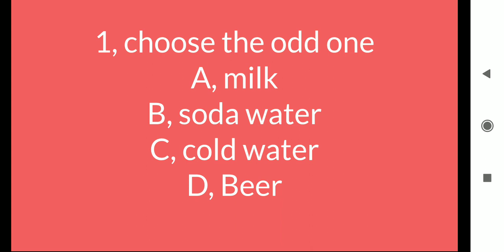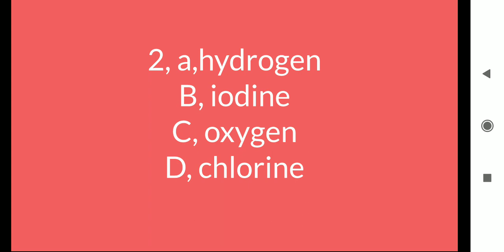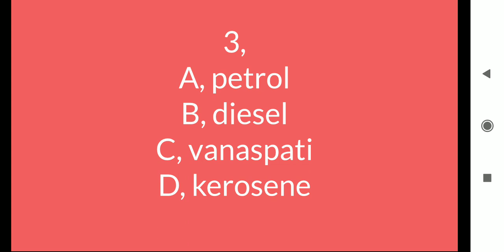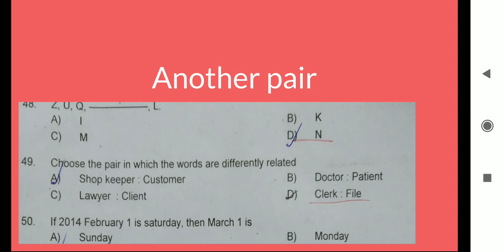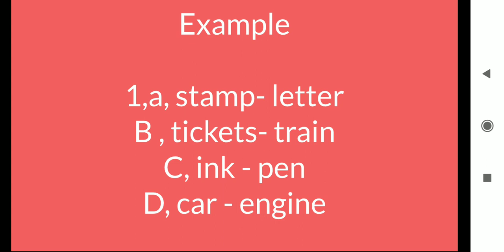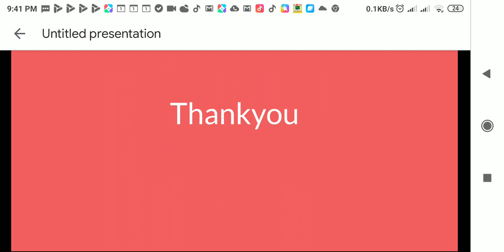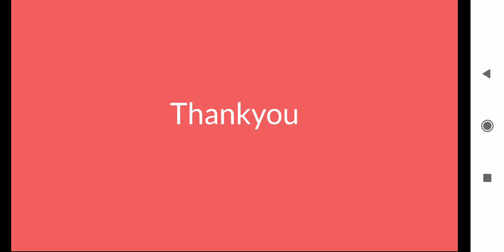maths work out part 3